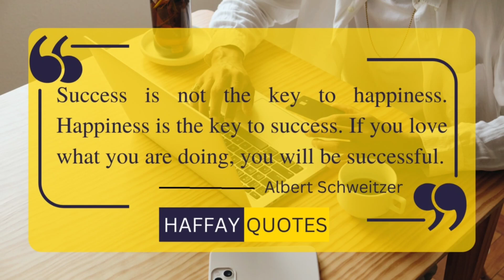Inspirational Quotes | Quote of the Day